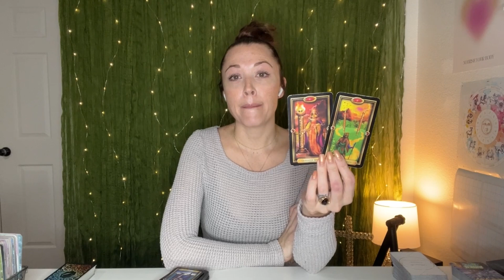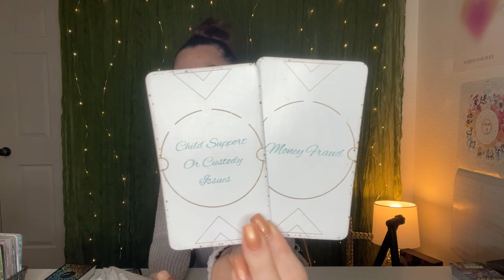SAGITTARIUS ♐️THERE IS AN ULTIMATUM AND IT MAKES YOU WANNA WALK AWAY...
Welcome to KLR! aka Karma Light Readings,
I'm Karma, and I am a claircognizant, clairvoyant, intuitive empath! I am not educated in Astrology! I am also not educated in Tarot! I am self taught and rely solely on my intuition, visions, and divine gifts! My gift 🎁 is designed to tap into your life situations and see what soul lessons you are going through and help you to release them and heal so that you can continue on your ascension journey! Thank you so much for stopping by!
I do consider all of my readings timeless as we are all at different levels and dimensions on this journey at different times, so you may resonate with this in any time space of your journey here on Earth🌍. For reference, and because I know some of you really like to know - I recorded this in December 2023. Please remember that energy is fluid and time is an illusion!

I DO MONTHLY 🎁GIVEAWAYS 🎁ON MY IG PAGE - CHECK IT OUT! DEC 2023 IS ALREADY RUNNING!

I currently offer TWO (2) types of personal readings:
🚨Emergency 24hr turnaround Reading $333 🚨 This reading will arrive to you within 24 hours of the time you purchased.
✨20 Minute Reading $111✨ This reading will take between 1-2 weeks to arrive due to EXTREME high volume booking.

🕯️🛍️ HEALING INTENTION CANDLES & BODY OILS (HOME MADE):

🗣️📝OVER 300 5 STAR CLIENT REVIEWS
(scroll to bottom of Etsy page to see all the reviews)

Any and all negative energy,  thoughts, intentions, words, actions, spells, low vibrational entities, demons, curses, darkness sent towards myself, my business, my family, my energy, Spirit, or Soul will be reflected and sent back to sender x10000. NO WEAPONS FORMED AGAINST ME SHALL EVER PROSPER! I AM covered and protected by the blood of Yeshua and the Holy Spirit of the Most High, HAYA HAYA. In Yeshua's name, and so it is.